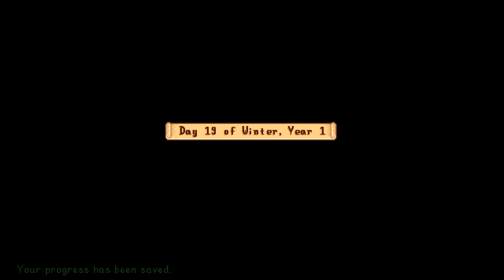Stardew Valley Let's Play: Week 15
I have to say, this Night Market event has to be one of my favorites because of the wide selection of things to buy and look through.  I can become prepared so much earlier, I just have to think ahead, which is impossible with this rainbow slime.  Impossible thing to catch.  Winter is starting to fly by though, I don't have too much time left to prepare the farm for Spring and I need to get started on building things.